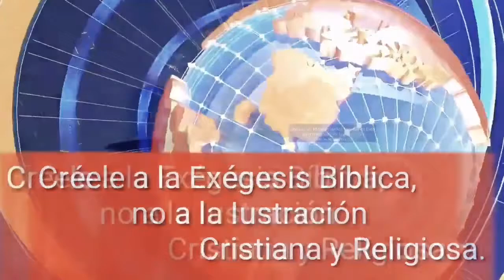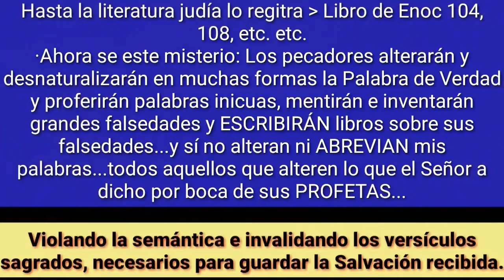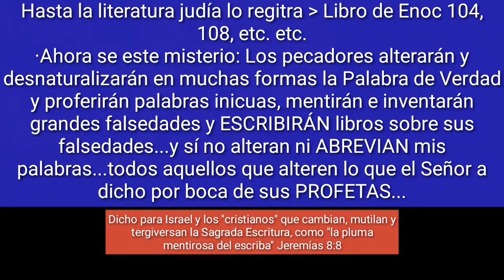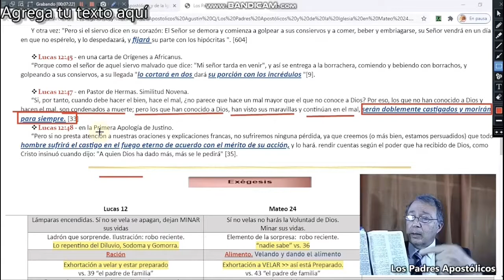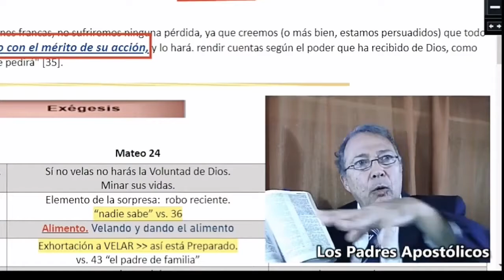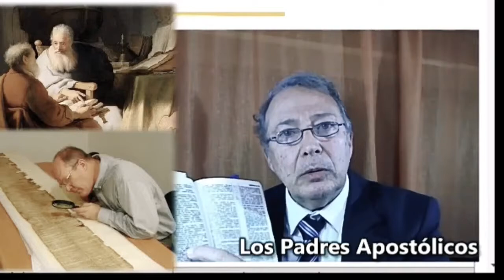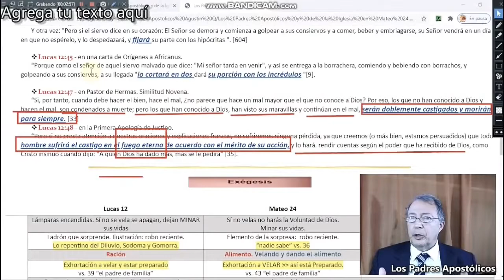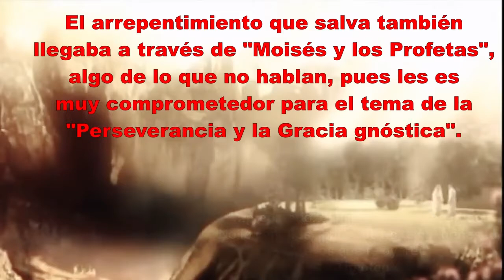Borrado del Libro de la Vida. Otro Libro que también niegan. ¿La Razón? Segmento del video nº5.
Ilustración y Mentalidad Sacra que niega partes importantes de la doctrina para alcanzar la salvación.

"Sin Exégesis Bíblica la Teología Sistemática refleja la propia inclinación de su autor, refleja su época y su Ilustración previa en los Conventos".

¿Cuál es la verdadera iglesia y cuál el mensaje que salva?
Aquí el .pdf. Estudio del vocablo "permaneciere".

              A los CRISTIANOS se les dice: "lean la Biblia y créanla tal cual como está y se la encuentran; se equivocarán menos y se aseguran la fidelidad y obediencia al Dios Creador Trino; es el tiempo de orar y dejar a todos los que nos manipulan con: 1) el "Rapto Ya" (y van actualizando las fechas, pues se equivocan "a cada rato" desde el 2004); y 2) manipulándonos con la persona del Anti-Cristo distrayéndonos hasta el punto de olvidar la teología acerca de Cristo Jesús; etc. PON TUS OJOS EN CRISTO JESÚS, SOLAMENTE, Y APRENDE DE ÉL TODO EL TIEMPO PARA QUE TE SALVES.

            A espías, incognitos, des-informantes y afines.
              Ojo. Debido a sus graves herejías gnósticas, el calvinismo está siendo puesto en evidencia por Dios sacando a la luz la gran cantidad de: A) adulterios, fornicaciones, manejo y desvío de capitales, phredhophilia, desacuerdos, polémicas y discusiones graves por la restitución de los adúlteros al púlpito, falta de unidad doctrinal (no todos creen lo mismo); B) sus administradores de canales [completos desconocedores de la exégesis, inconversos] van: 1) tapando; 2) quitando comentarios; 3) eliminando; 4) corriendo ilegítimamente, 5) cortando los videos donde sus propios líderes dicen "'cositas reveladoras"'; 5) monetizando, etc. Se les alerta a los cristianos: "NO SE DEJEN ENGAÑAR Y LEAN LA BIBLIA".

           ¿Por qué el Sr. Jaris mantiene su 'alerta' a los asistentes a cualquier grupo eclesial?
¿Y por qué tratar este asunto del calvinismo maniqueo gnóstico combatido por los apóstoles y los "Padres Apostólicos"?

          Pues porque son cientos las personas, QUE A CAUSA DEL EVANGELIO LIGTH Y POPULACHÓN, y asegurando que son cristianas, han caído en un pecado del cual POCOS pueden levantarse y continuar. Luego de caer en pecado (por lo general sexo, poder, dinero y fama) esgrimen argumentos (atenuantes permisivos) como el pecado de David y de Salomón (algo clásico, cuya teología desconocen), entre otros, a lo que se le une la auto-confianza de estar predestinados y ser salvos (doctrina gnóstica, agustiniana [AGUSTÍN], el único 'cura' que están dispuestos a aceptar LOS PROTESTANTES calvinistas, que no evangélicos); salvos aun ¡¡antes de ejercer la fe en la persona del Hijo de Dios!! por pura Gracia y sin fe, por la Gracia que los ha predestinado, ALGO ANTI-BÍBLICO y enseñanza rechazada por Ignacio, Justino, Bernabé, Clemente de Roma, Ireneo, Tertuliano (siglo I al III), etc. etc. Muchos de sus "grandes" y 'adinerados' y populares líderes han caído en pecados (ocultos) y viven en situación de pecado, UN FENÓMENO CRECIENTE E INAVITABLE. Y la masa o manada calvinista, que NO evangélica (no desean dejar su ignorancia), no puede entender "el porque" no se puede vivir así en esa condición (dicen: "no es tan grave, no pasa nada"; pues niegan la necesidad de la Ley Moral). Pues con esta falsa doctrina gnóstica-maniquea están arrastrando a miles de personas a la condenación eterna.

Otra cosa. Los calvinistas (aprenden doctrina de nosotros) que ESPÍAN a los que les adversan con la Sagrada Escritura y la Historia son los primeros en recibir el testimonio exegético de la Sagrada Escritura que enseña que dicha conducta y enseñanza calvinista es anti-bíblica y diabólica. También SERÁN JUZGADOS pues tienen delito. ¡Están alertados! Y se les advierte a TODOS los cristianos que dicha denominación presbiteriana (Bautistas Presbiterianos y otros que no son bautistas pues van por 'libre', no son evangélicos propiamente) es una Fortaleza muy peligrosa, masiva y popular, de las mas fuertes que existen (conserva los arque-tipos del siglo XVI heredados de la Iglesia de Roma y de la Inquisición), idónea para el "Tiempo Final" y Laodicea ("Derechos del Pueblo" = democracia); y corren ilegítimamente pues van TAPANDO la exégesis que revela la Verdad de la Sagrada Escritura ("TAPA AQUÍ, TAPA ALLÁ, NO LO DEJES, QUÍTALO. ") así como la doctrina de los "Padres Apostólicos" haciéndole creer a los "creyentes" que para ser salvo solo es suficiente creer en Dios, "portarse bien" y dar el diezmo. Otros no quieren saber nada (ni leer, ni ver, ni examinar el texto) .